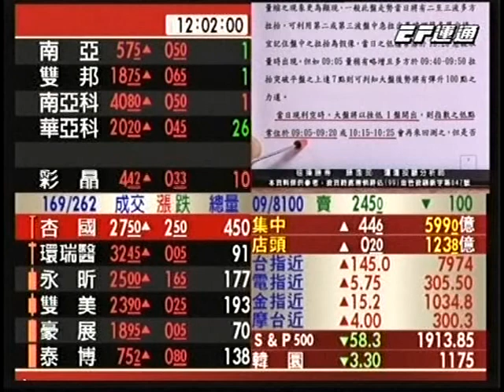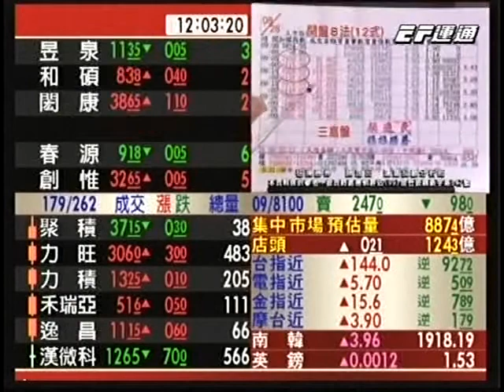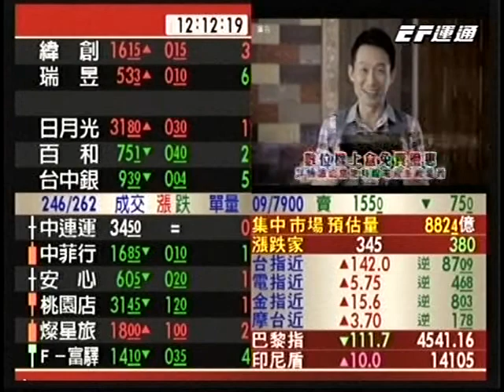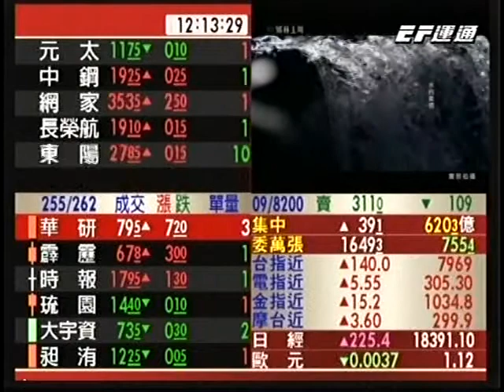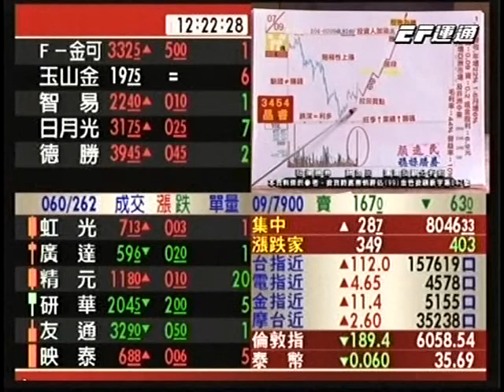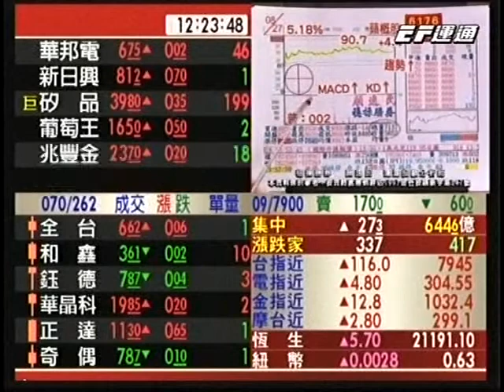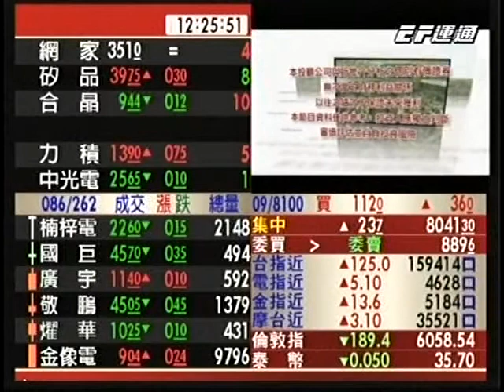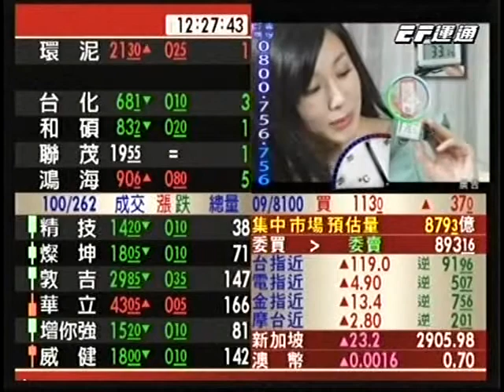20150902 1200 顏逸民 穩操勝券